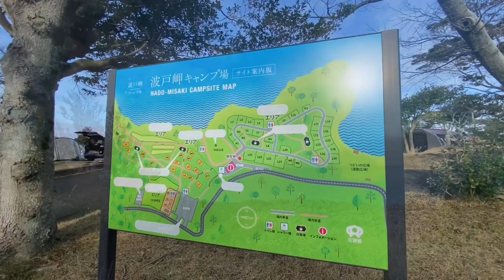波戸岬キャンプ場